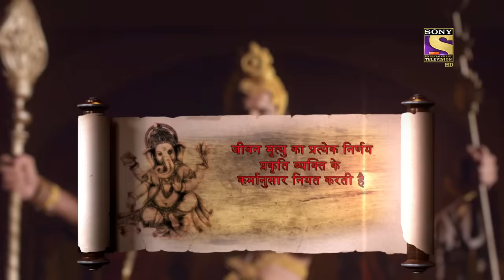Vighnaharta Ganesh - Ep 703 - Full Episode - 18th August, 2020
Episode 703: Sehmukh Becomes Powerful
Sehmukh grows to be gigantic and Karthikeya's attempts are going complete waste. Ganesh helps the Gods deducing a breakthrough which can only happen with the help of Karthikeya.